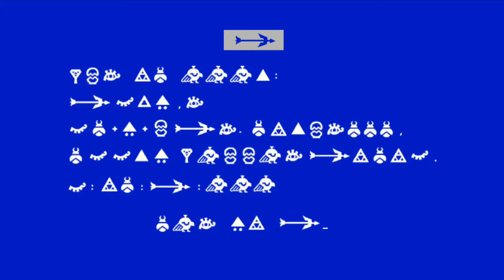How Far Can Strong Magic Candy Team With Different Elements Go? Il Cookie Run Kingdom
This is One of the Best Team in World Exploration Stages.

How Far Can 5 Strong Cookies Team With Magic Candy And Different Skill Elements Go in World Exploration Stages.

Mala Sauce Cookie, Snow Sugar Cookie, Licorice Cookie, Squid Ink Cookie and Licorice Cookie are in this team.

Bosses in this video includes Choco Werehound Brute, Dark Enchantress Cookie or Cake Witch Boss, Strawberry Crepe Cookie, Royal Gardener Boss, Pitaya Dragon Cookie Boss, Living Licorice Abyss Boss, Affogato Cookie Boss, Dark Cacao Cookie Boss, Stardust Cookie Boss Stage 16-30, Golden Cheese Cookie Boss Stage 17-30, M.Cursor Boss Stage 18-20, Smoked Cheese Cookie Boss Stage 18-30 and more.

How Far videos are inspired from @cha_teaw